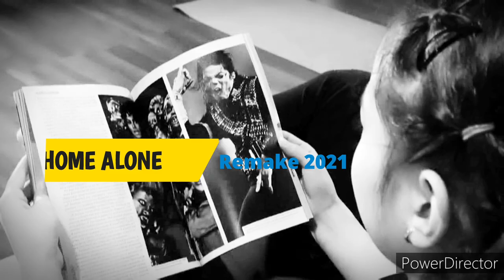FUNNY FIGHT SCENE - HOME ALONE REMAKE - COMEDY SHORT FILM - KIDS SELF-DEFENSE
Home sweet home ALONE 2021 remake shortfilm stunt and fight scene funny style like jackie chan and Charlie chaplin.